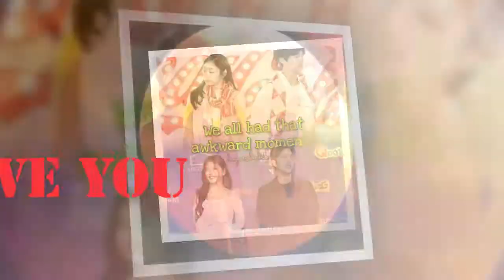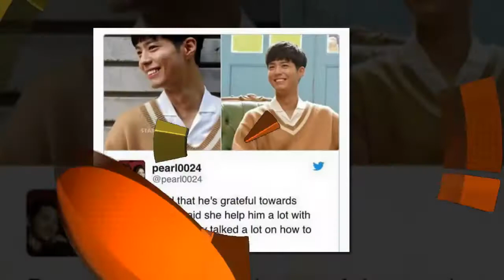Park Bo Gum and💞 ilove you💘💝💞Kim Yoo Jung 🕺💃🕺💃🕴💃🕺💃🕺💕❤💖